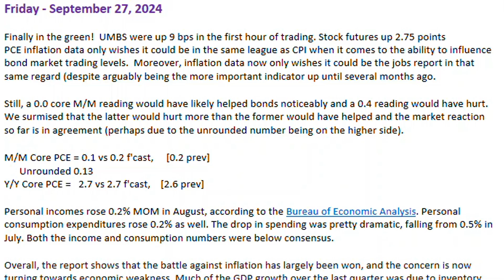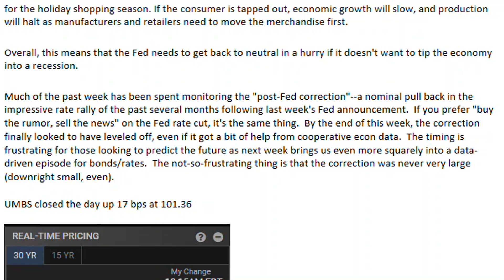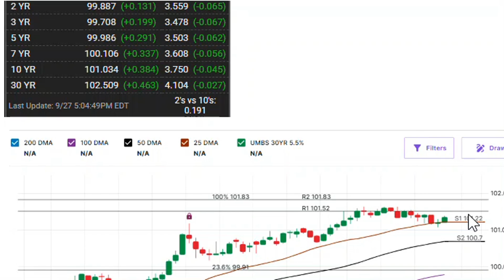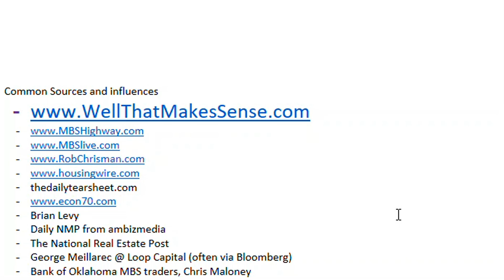Mortgage Today 09/27/24 – Inflation Cooling, Spending Slows & Bond Markets Stabilize!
WTMS Blog Today = What’s up in Mortgage Today - 09/27/24

UMBS started the day strong, up 9 basis points in early trading, while stock futures rose 2.75 points. The PCE inflation data released today wishes it had the same influence on bond markets as CPI, but it’s now overshadowed by jobs reports when it comes to bond movement. A 0.0% core month-over-month PCE reading would have boosted bonds, but today’s unrounded figure of 0.13% tempered that enthusiasm. Personal income and consumption data both rose 0.2% in August but fell below expectations, with spending notably dropping from July's 0.5%. This points to economic weakness emerging as the fight against inflation nears its end. Much of recent GDP growth was driven by inventory builds, meaning consumer spending must remain strong to sustain growth. If consumers slow down, the economy may face recessionary pressures. The “post-Fed correction” in bond markets seems to be leveling off, though timing frustrations persist as more data is expected next week to shape market behavior. UMBS closed the day up 17 bps at 101.36.